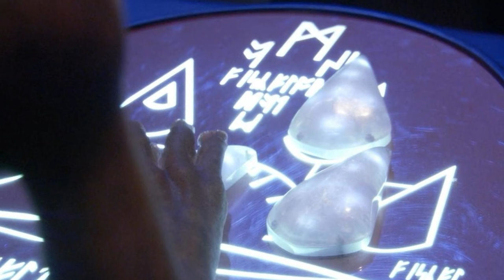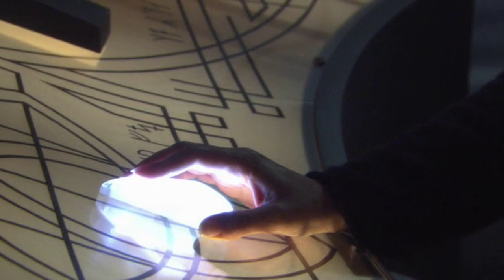The History of the Vanir (Stargate SGA)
Members of the Vanir are physiologically very similar to the Asgard, as they were descended from the same race. Like their Ida cousins, the Vanir employ cloning as a means of propagating their race. However, the Vanir have two small implants placed on their bodies, one located above the right eye and another on the left chest. It is unknown what purpose these devices serve, although it may be related to their more advanced cloning techniques.

Like the Asgard of the Ida galaxy, the Vanir suffered the negative effects of generations of cloning and re-cloning themselves and sought means by which to stabilize their genetic structure. However, where the Ida Asgard were unwilling to engage in acts that risked other lives in that endeavor, the Vanir, consumed with the desire to survive, believed that the ends justified the means. Their primary goal was survival, as they did not wish to end up like their distant cousins, which would result in the loss of a hundred thousand years of history. Interested in helping this Channel grow? go